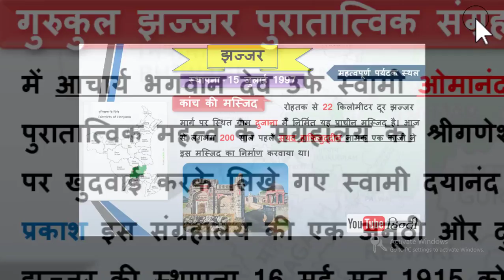Haryana GK Part-22 Jhajjer distt / झज्जर से वह सभी प्रश्न जो ज्यादातर पेपरों में पूछे जाते हैं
नमस्कार दोस्तों हमारे चैनल YouTube Hindi में आपका स्वागत है यहां हम आपके लिए government competitive exams से रिलेटेड वीडियो अपलोड करते है जो आपके government exam के लिए बहुत ज्यादा important है और G.K. याद करने की नई-नई ट्रिक प्रतिदिन अपलोड करते है

●►स्लो इंटरनेट कनेक्शन के कारण यदि आप मेरी वीडियो नहीं देख पा रहे हैं, तो इस वीडियो से रिलेटेड सभी इंफॉर्मेशन आप मेरी वेबसाइट पर भी देख सकते हैं

Haryana GK
General GK
SSC Chsl
SSC Cgl
Railway
Bank Po
IBPS Cleck
UPSC
RRB
NDA
PCS
CDS
Reasoning
English
Math's Trick
GK Trick
computer

●►सरकारी जॉब्स की सभी लेटेस्ट अलर्ट प्राप्त करने के लिए आज ही ज्वाइन करें मेरा व्हाट्सउप ग्रुप.

●►फोटो का साइज कैसे कम करें. How to reduce the size of photos without any software

Youtube हिंदी Is Providing Hindi Technical Videos, , Reviews In Hindi यह चैनल ऐसी जगह है , जहां आप हर हप्ते नए video देख सकते है ।

●►Send msg to Whattsup Helpline: 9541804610

haryana gk
haryana gk in hindi apps
haryana gk book in hindi
haryana gk best book in hindi
haryana gk book in hindi pdf
haryana gk book pdf download
haryana gk book 2017
haryana gk book in hindi pdf download
haryana gk current affairs pdf
gk trick for ssc
gk trick for science
gk trick for history
gk trick for ssc exam
gk trick for geography
gk trick for mts
gk trick facebook
gk trick free pdf
gk trick for railway
gk trick geography
gk trick gujarati
gk trick gk trick
gk tricks geography in hindi
gk gs trick in hindi
gk gs trick apps
gk gs trick in hindi pdf
gk trick nitin gupta
gk trick nitin gupta pdf
gk short trick geography
gk trick history
gk trick hindi
gk trick hindi pdf
gk trick history in hindi
gk trick hindi video
gk trick hindi app
gk trick hindi video download
gk trick hindi download